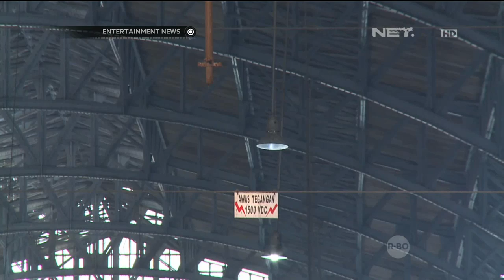Rano Karno dan Yessi Gusman Bernostalgia Di Film Remake Gita Cinta Dari SMA